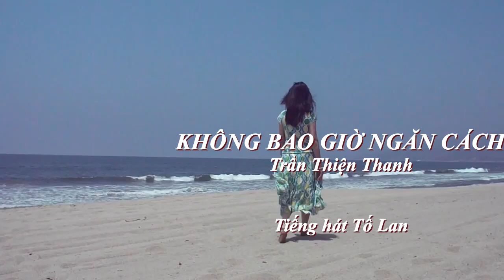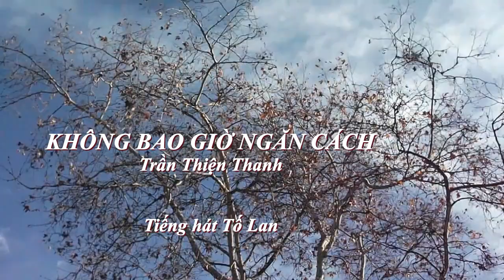KHÔNG BAO GIỜ NGĂN CÁCH - Tiếng hát Tố Lan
KHÔNG BAO GIỜ NGĂN CÁCH
Trần Thiện Thanh
Tiếng hát Tố Lan